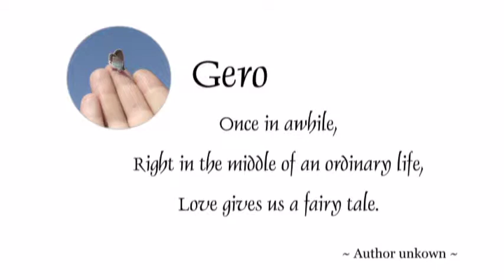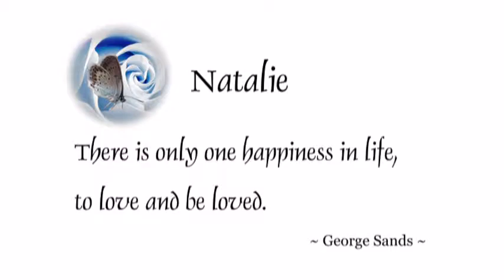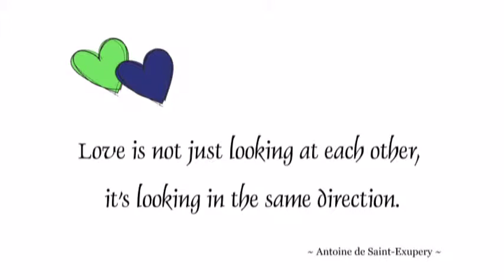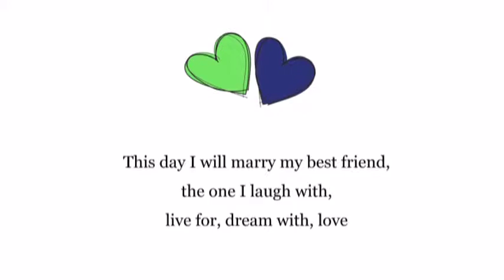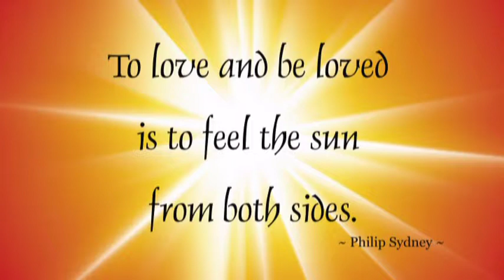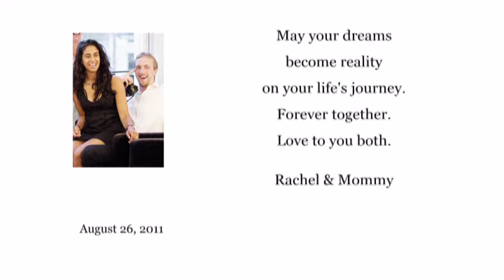Gero & Natalie 2011.mpg